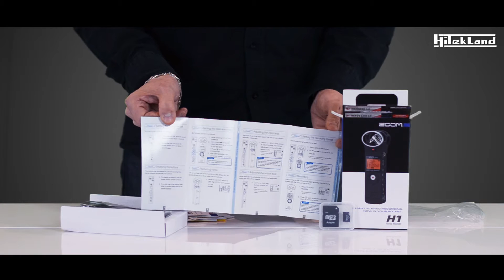UNBOXING - DEBALLAGE - ZOOM H1 - [FR] - Mise en route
Bonjour à Tous. Nouvel UNBOXING - DEBALLAGE du ZOOM H1 - Enregistreur stéréo numérique audio (WAV ou MP3). La vidéo traite le déballage bien sûr et s'arrête sur l'allumage de l'appareil. Elle décrit en détail les branchements physiques qui se trouvent sur le ZOOM. A très vite pour de nouvelles vidéos.

Prix ZOOM H1 : env 94 € sur Amazon.fr